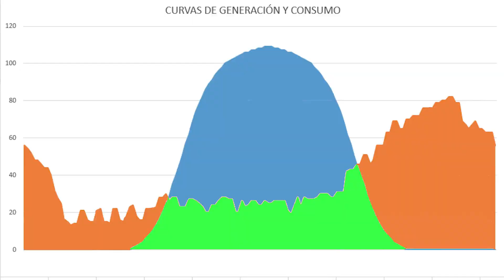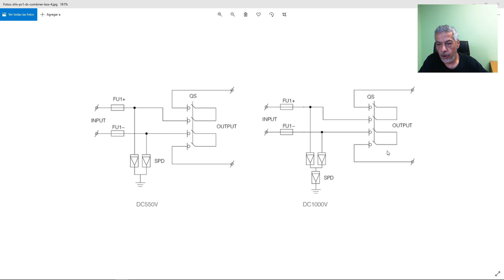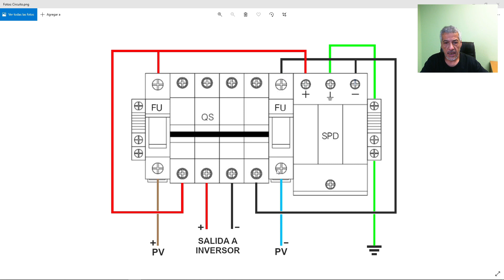⚠️ Caja combinadora para paneles solares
Mostramos una caja combinadora para sistemas fotovoltaicos de 1000 VCC, explicamos su uso y conexión.